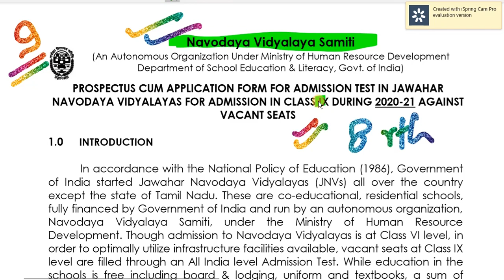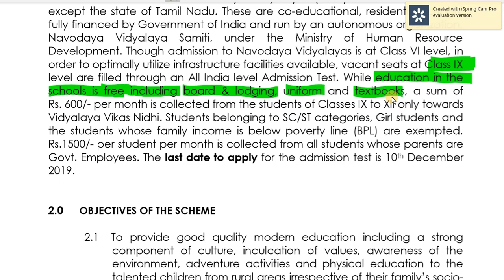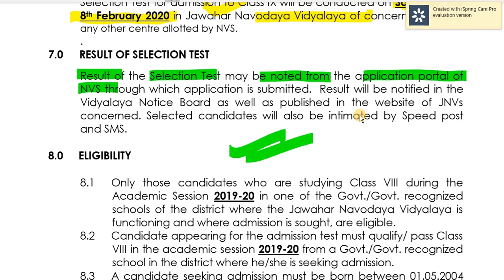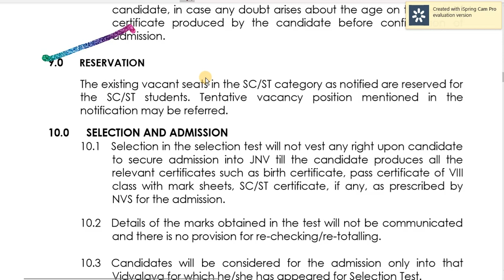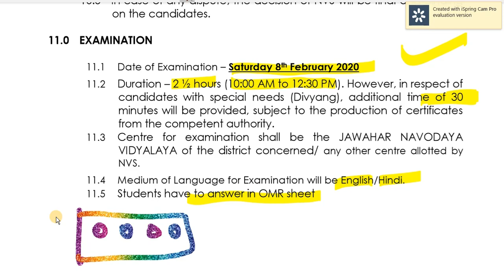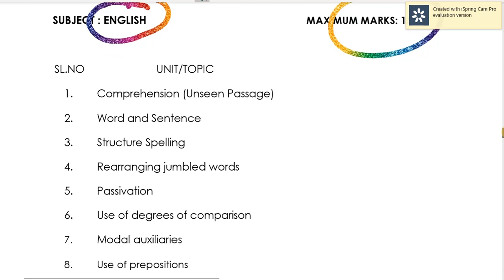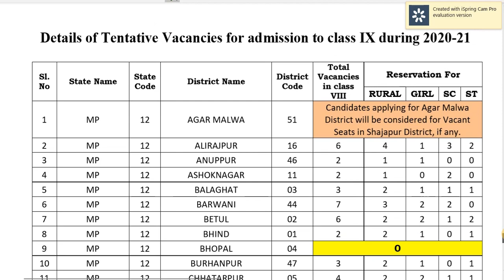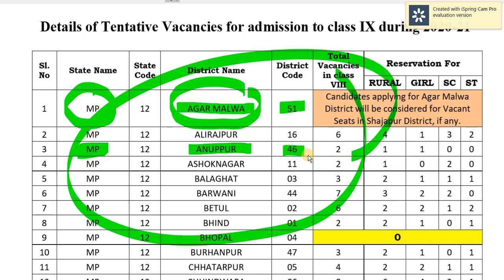Navodaya Vidyalaya Class IX Online Form 2020/ Admission Test for Class IX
Navodaya Vidyalaya Class IX Online Form 2020
Course Name – Admission Test for Class IX, Navodaya Vidyalaya(2020-21)
सारी जानकारी

IMPORTANT DATES
Starting Date – 24-October-2019

Admit Card Download – Available Soon

Examination Date – 08-February-2020

Date of Result – Available Soon

APPLICATION FEE
There is no Application Fee for all categories

SCHEME OF GATE -2018
Candidates sharing their DOB between 01/May/2004 to 30/April/2008 will only be eligible for applying.

Admission Details for JNV Class IX Admission Online Form 2019

Exam Name– Admission Test for Class IX, Navodaya Vidyalaya(2020-21)

Number of Seats-636 Seats across country

Educational Qualification: Candidates studying in class VIII for the Academic Session 2019-20 will be eligible for this Admission Test.

How to Apply for JNV Class IX Admission Online Form 2019: Candidates can apply through link provide below or they can also apply through official site of the Jawahar Navodaya Vidyalaya before10/December/2019.

Mode of Selection for JNV Class IX Admission Online Form 2019:Selction will be based on Written Examination(Question Paper will be framed on the basis of Class VIII th level including English ,Hindi ,Mathematics & Science subjects).

Duration of Admission Test-2 1/2 Hours